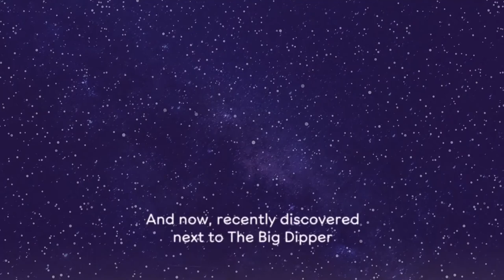Dunkin' Cosmic Coolatta® Constellation Billboard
Dunkin Donuts youtube commercial shot in Boston 2019